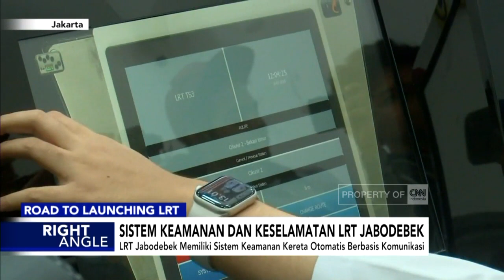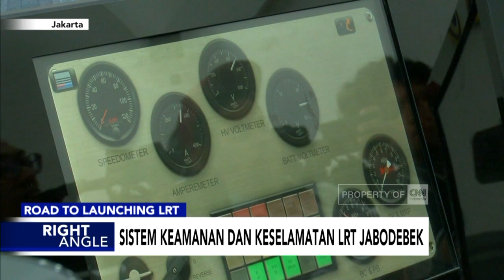Sistem Keamanan dan Keselamatan LRT Jabodebek Right Angle